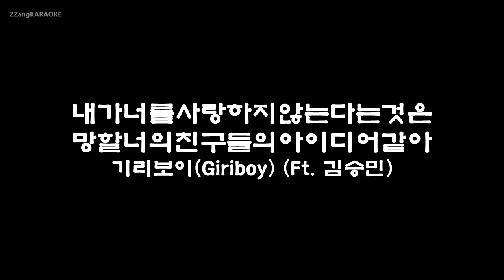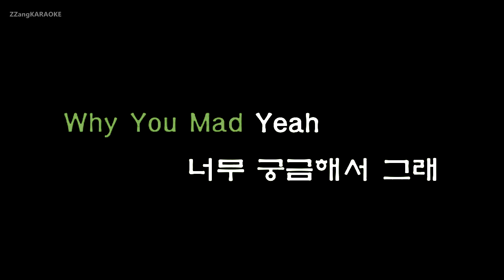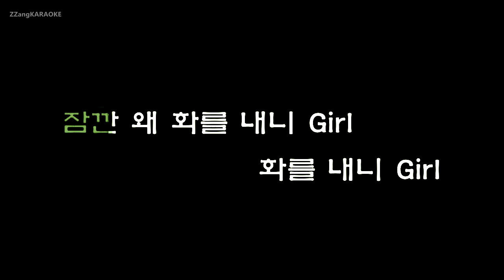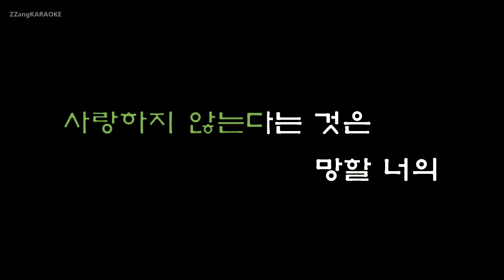[짱가라오케/원키/노래방] 기리보이(Giriboy)-내가너를사랑하지않는다는것은망할너의친구들의아이디어같아(Ft. 김승민) [ZZang KARAOKE]